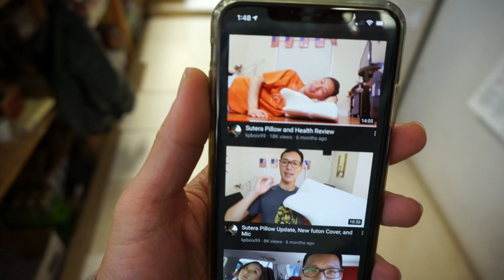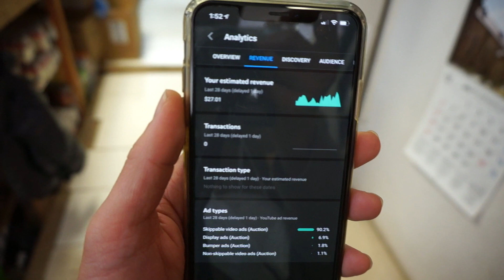How to make money reviewing products!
Making money on YouTube reviewing products has its perks!  A lots times, there are products out there that others are interested in as well.  In this video, we look at one of the recent product review of the sutera pillow and how much money google Adsense paid for it within the six month time frame.

For $5 in ride credit, download the Lyft app using my referral It's the most affordable ride in town. Terms apply.

Lyft matches drivers with passengers who request rides (and pay for the trip) through a smart phone app. As a driver, you'll earn money by driving your own car, on your own schedule.

Sign up for Uber and earn $350, guaranteed, after completing your first 50 trips.

BY DOING SO, THEY WILL BE GIVEN 2,000 FREE SUPERCHARGING miles.

You now have a claim to a stock like Apple, Ford, or Facebook. In order to keep this claim to your stock, sign up and join Robinhood using my

Get $15 off in your Door Dash deliveries by signing up with my link!